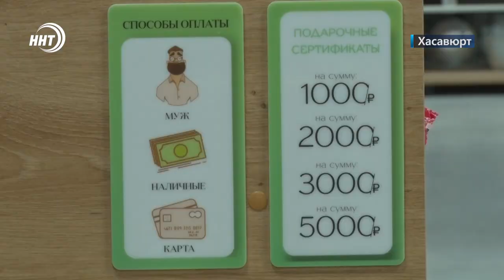"Порядочный" в Хасавюрте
Коллекции для приготовления и красивой подачи блюд, предметы декорирования интерьера и системы хранения. Магазин посуды и кухонных аксессуаров открылся в Хасавюрте. О ассортименте, сбалансированном по цене, потребительским качествам и эстетике подробнее в сюжете.